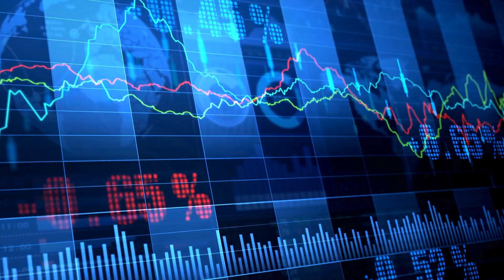Shining a Light on Industria 2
Industria 2 by @BleakmillGames is on the way - let's catch you up! 🤖